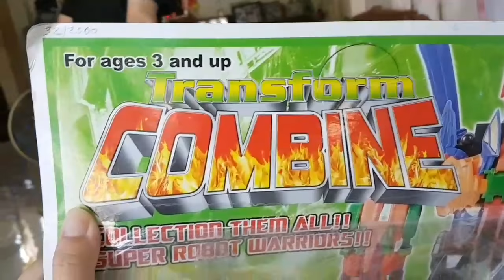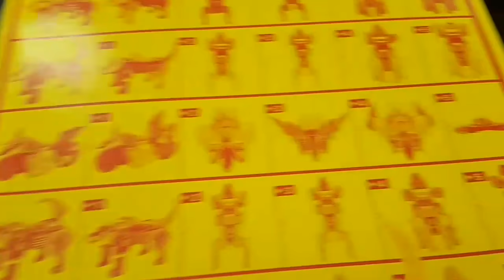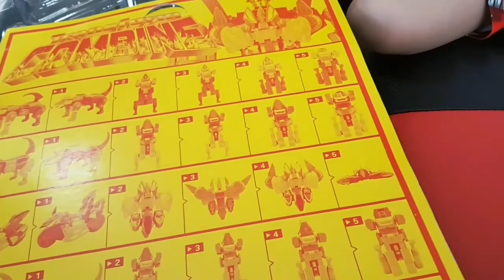cheap legoหุ่น ยนต์ ประกอบ ร่างไดโนเสาร์รวมร่างเป็นหุ่นยนต์นาที ที่ 2.30 นประกอบร่าง robot toys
**นาที ที่ 2.30 น. คุณ พ่อ ประกอบร่าง รวมร่าง ให้ดูจร้า
**If you wannna see how to transform robot.Please see 2.30 minute
**ของเล่น หุ่น ยนต์หุ่น ยนต์ ของเล่นหุ่น ยนต์ ประกอบ ร่างrobot toys